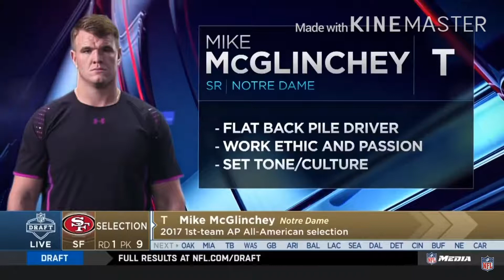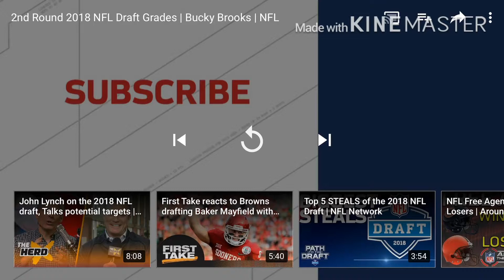Quick&Dirty Ep.1- Draft recap - Clowning Tom Brady